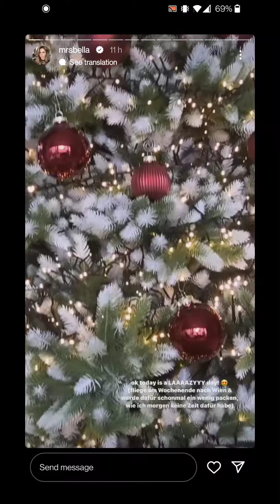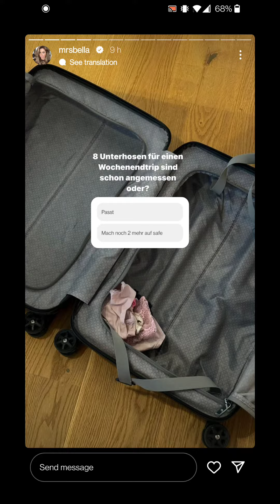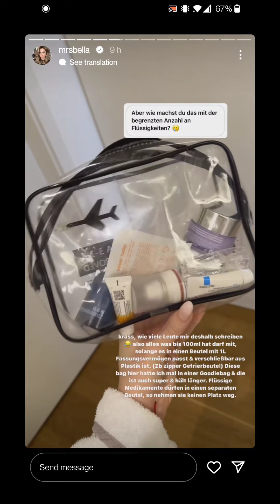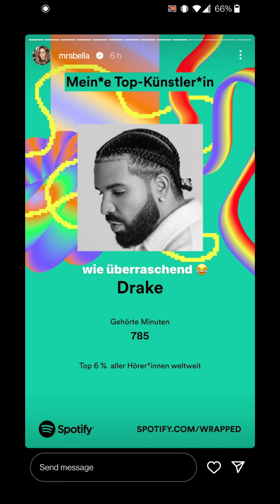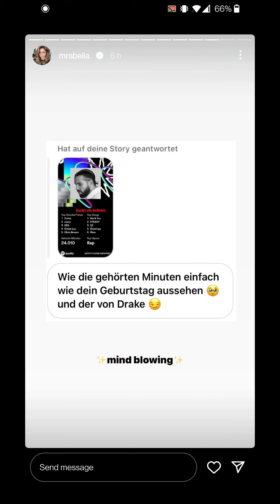Das Versteht Niemand 🤔 MRS. BELLA INSTAGRAM STORY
*MEIN BUCH
*RefectoCil 2-in-1 Lash and Brow Booster
*NEONAIL x Mrs Bella The Art of Nature Collection Set 5